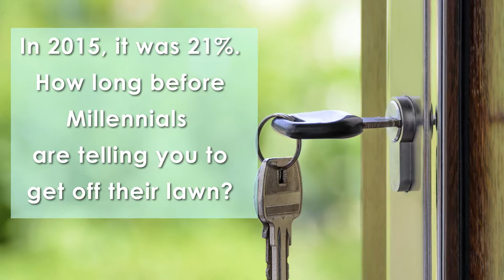Are Millenials Turning Into Their Parents?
Times are changing, more and more millennial's are moving to suburban areas. What could be causing this change? Are you a millennial? Do you feel like you are becoming your parent?